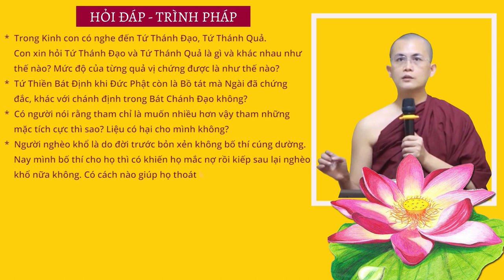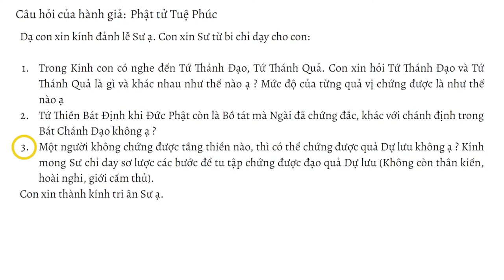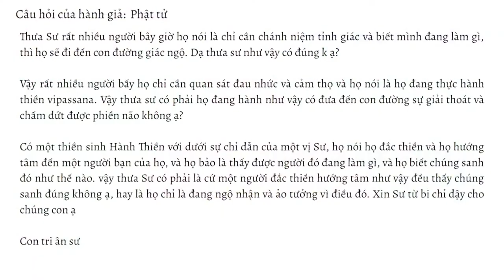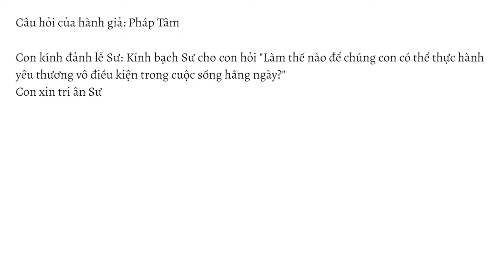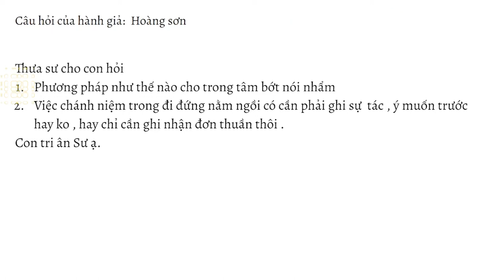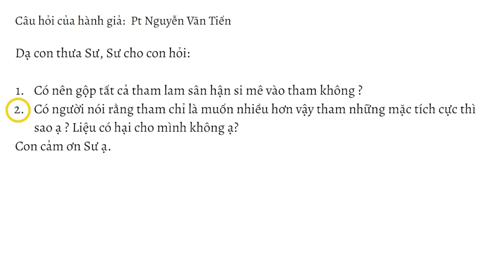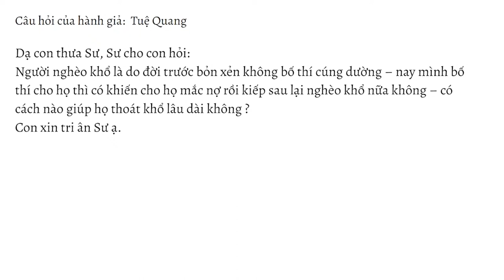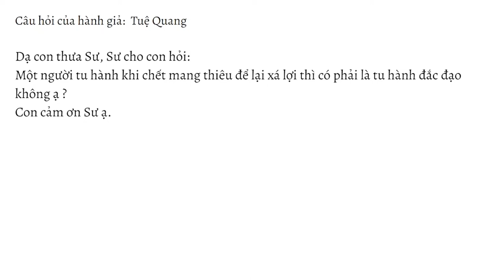HỏiđápTrìnhpháp số 05.23 ngày 28.01.2023 | Sư Thanh Minh | Chùa Phúc Minh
☀️ Chuyên mục Hỏi đáp - Trình Pháp ngày 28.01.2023 được trích trong buổi giảng Sư Thanh Minh thuyết với chủ đề KINH VÍ DỤ CÁI CƯA- Kinh Trung Bộ. Để xem lại bài pháp này, Quý Phật tử nhấp vào link sau

Danh sách các câu hỏi:
0:40 Trong Kinh con có nghe đến Tứ Thánh Đạo, Tứ Thánh Quả. Con xin hỏi Tứ Thánh Đạo và Tứ Thánh Quả là gì và khác nhau như thế nào ạ? Mức độ của từng quả vị chứng được là như thế nào ạ.
6:27 Tứ thiền Bát định khi Đức Phật còn là Bồ Tát mà Ngài đã chứng đắc khác với chánh định trong Bát Chánh Đạo không ạ?
8:47 Một người không chứng được tầng thiền nào, thì có thể chứng được quả Dự lưu không ạ? Kính mong Sư chỉ dạy sơ lược các bước để tu tập chứng được đạo quả Dự lưu.
11:04 Thưa sư rất nhiều người bây giờ họ chỉ nói là chỉ cần chánh niệm tỉnh giác và biết mình đang làm gì, thì họ sẽ đi đến con đường giác ngộ. Dạ thưa sư như vậy có đúng k ạ
13:49 Vậy rất nhiều người bây giờ họ chỉ cần quan sát đau nhức và cảm thọ và họ nói là họ đang thực hành thiền vipassana. Vậy thưa sư có phải họ đang hành như vậy có đưa đến con đường sự giải thoát và chấm dứt được phiền não không ạ.
16:38 Dạ thưa sư có một thiền sinh Hành Thiền với dưới sự chỉ dẫn của một vị sư, HỌ NÓI HỌ ĐẮC THIỀN VÀ HỌ HƯỚNG TÂM ĐẾN MỘT NGƯỜI BẠN CỦA HỌ, VÀ HỌ BẢO LÀ THẤY ĐƯỢC NGƯỜI ĐÓ ĐANG LÀM GÌ, VÀ HỌ BIẾT CHÚNG SANH ĐÓ NHƯ THẾ NÀO. VẬY THƯA SƯ CÓ PHẢI LÀ CỨ MỘT NGƯỜI ĐẮC THIỀN HƯỚNG TÂM NHƯ VẬY ĐỀU THẤY CHÚNG SANH ĐÚNG KHÔNG Ạ, HAY LÀ HỌ CHỈ LÀ ĐANG NGỘ NHẬN VÀ ẢO TƯỞNG VÌ ĐIỀU ĐÓ.
17:50 Làm thế nào để chúng con có thể thực hành yêu thương vô điều kiện trong cuộc sống hằng ngày?
20:12 Về việc thực hành niệm hơi thở có sự kiểm soát
24:04 Thời thiền gần đây khi con ngồi tai con có những tiếng i… i… i… kéo dài khiến con bị phân tâm và khó tập trung nhận biết hơi thở. Xin Sư cho con hỏi đây là hiện tượng gì và cách khắc phục ạ?
25:43 Người thi thoảng đến chỗ đông người nhưng không thích nói chuyện hoặc nhiều khi muốn nói mà nghĩ không ra chuyện để nói thì điều này có bình thường không ạ.
29:08 Con muốn hồi hướng sau mỗi lần hành thiền thì con nên niệm như thế nào , việc hồi hướng có nhất thiết sau mỗi lần hành thiền hay ko.
33:08 Phương pháp như thế nào cho trong tâm bớt nói thầm trong đầu
35:45 Cho con hỏi việc chánh niệm trong đi đứng nằm ngồi có cần phải ghi sự  tác , ý muốn trước hay ko , hay chỉ cần ghi nhận đơn thuần thôi ạ.
37:43  Có nên gộp tất cả tham lam sân hận si mê vào tham không?!
40:25 Có người nói rằng tham chỉ là muốn nhiều hơn vậy tham những mặc tích cực thì sao ạ ?! Liệu có hại cho mình không?!
42:30 Người nghèo khổ là do đời trước bỏn sẻn không bố thí cúng dàng – nay mình bố thí cho họ thì có khiến cho họ mắc nợ rồi kiếp sau lại nghèo khổ nữa không – có cách nào giúp họ thoát khổ lâu dài không ?
46:43 Một người tu hành khi chết mang thiêu để lại xá lợi thì có phải là tu hành đắc đạo không ?
48:15 ​Một người chuyên tu pháp môn niệm Phật như bên Tịnh Độ thì có đi đến giải thoát giác ngộ không ạ?
51:31 Sự hồi hướng sẽ có thể đến được những chúng sinh trong cõi dữ (địa ngục, súc sinh, ngạ quỹ) hay không ạ.